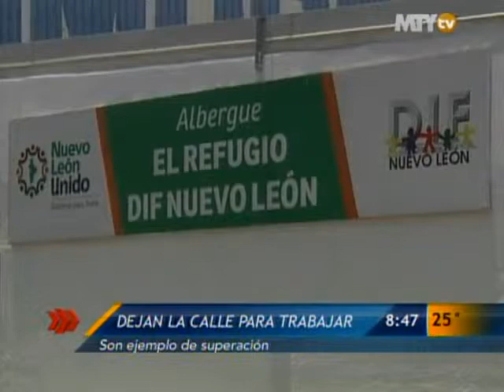Las Noticias - Dejan la calle para trabajar 2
Este miércoles el DIF Nuevo León entregará 13 diplomas a personas que vivian en la calle y que ahora comienzan una nueva vida, son integrantes del Programa de Atención a la Población Indigente.